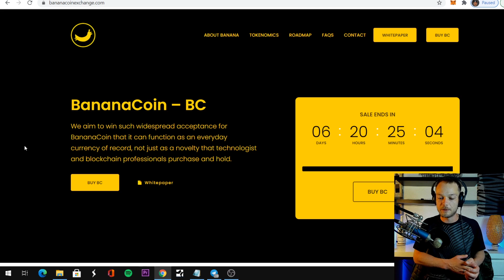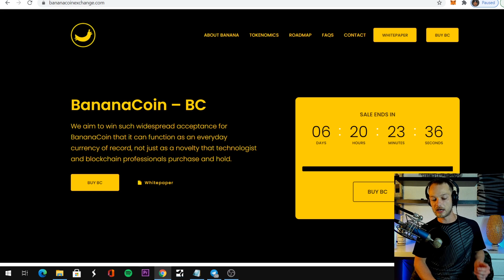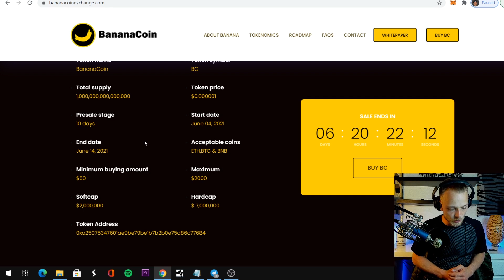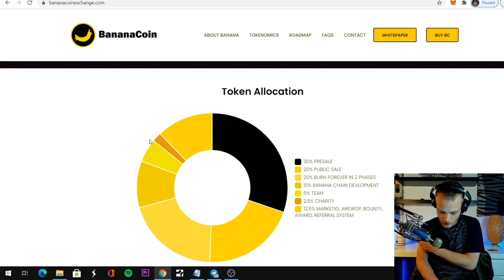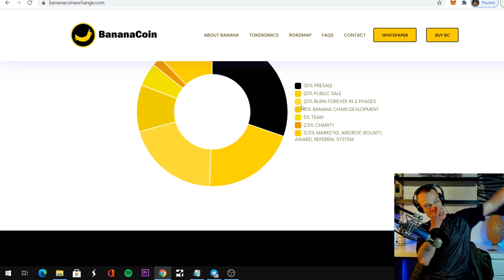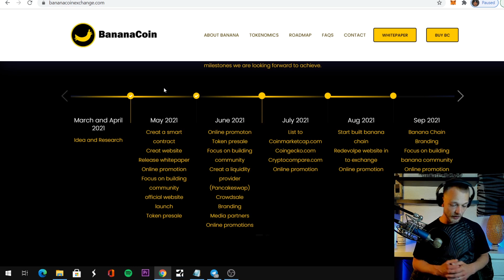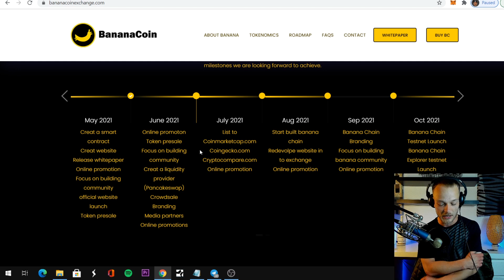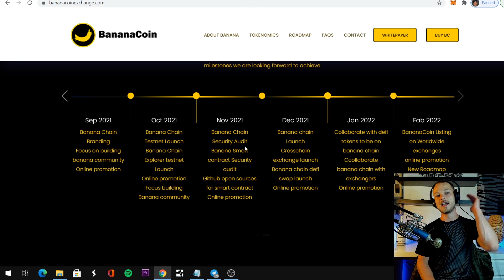This new token is in Pre-sale RIGHT NOW. Potential gains!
Cryptocurrency goes hand in hand with risks ofcourse. A couple of years ago nobody thought Bitcoin would be a wise investment but yeah.. Here we are. If you want to have stable growth, BTC is still a very good option in my opinion. But it probably won't make you rich overnight. Therefor, you will need to take some risks.

One of the ways to take some risk when it comes to making money with cryptocurrency is joining a pre-sale. That's why, today i'm sharing a brand new project with you guys: Bananacoin! Low cap, big plans.

0:00 Let's be honest..
1:43 Check Fomotion on social media
2:03 This is a high risk high reward token
4:05 What is Banana Coin?
5:58 Be early with the Pre-sale
7:08 Bananacoin tokenomics
9:21 Big plans on the roadmap!
13:28 Join the presale/what do you think?